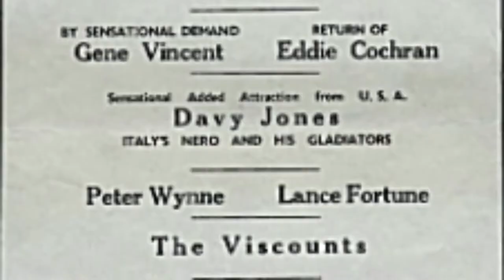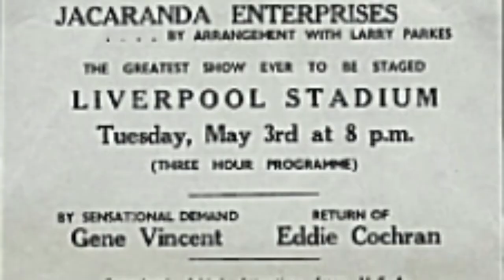When did The Beatles first start their band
So, when did The Beatles start their band? When John Lennon met Paul McCartney in 1957? When George Harrison joined?

The most precise way of dating the beginning of The Beatles is when they first played as a rock 'n' roll group with a drummer, which was on 10th May 1960 at the Wyvern Club. Owner Allan Williams became the Beatles first manager on this date and allowed them to audition for the promoter Larry Parnes, who was seeking a backing group for his Liverpool-born star, Billy Fury.

Through iconic photographs and eyewitness testimony, David Bedford takes you through this momentous day, the day that The Beatles started their band.

David Bedford is a Beatles historian and author of several books on The Beatles, including his worldwide most popular book, “Liddypool: Birthplace of The Beatles”.

If you would like to work with us, please contact our founder and director Roger